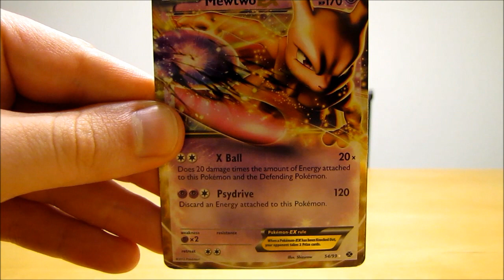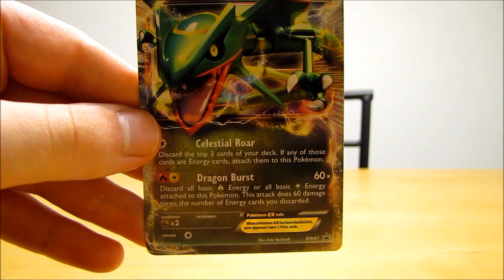4 EX Pokemon Cards (BCBM)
4 EX Pokemon Cards are shown in this video.  I bought all of these mint condition ultra rare Pokemon cards from a friend of mine for $10 total.